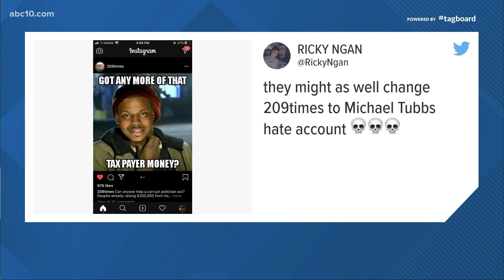Michael Tubbs concedes Stockton mayoral race to Kevin Lincoln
“I congratulate Kevin Lincoln and wish him the best as our new mayor," Tubbs said in a statement issued Tuesday night.